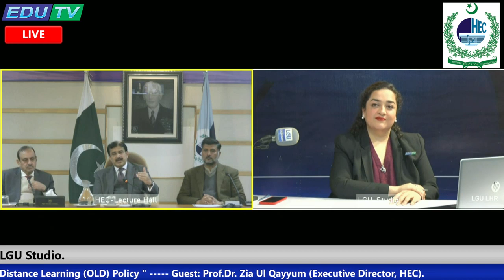E-Kachehri on "Open Distance Learning(ODL)Policy"Guest:Prof.Dr.Zia Ul Qayyum(Executive Director,HEC)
E-Kachehri || Open Distance Learning(ODL)Policy ||  Guest:Prof.Dr.Zia Ul Qayyum(Executive Director,HEC)